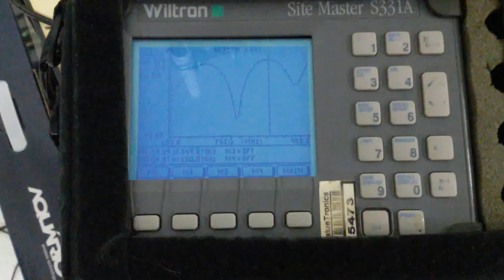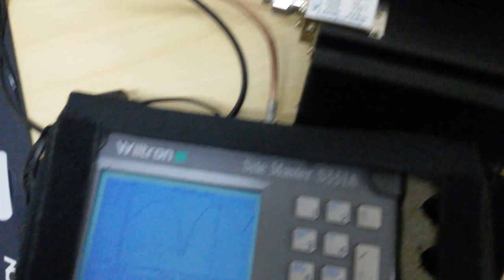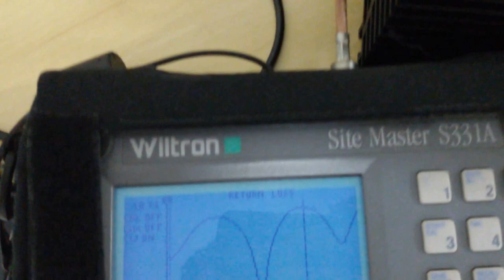ENSAIOS RETURN LOSS E VSWR PRECISÃO DESEMPENHO SERGTECH SERGTEC